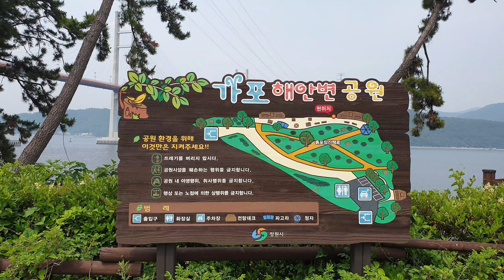접근성 짱 보석같은 장소... 동네탐방 [가포해안변공원] village tour || Gapo Coastal Park || korea tour || view || 4k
마창대교  밑쪽에 있는 공원 입니다.
도시락 싸들고 가서 바다도 보고 밥도 먹으면서 쉬면 좋은 장소라  생각 됩니다.